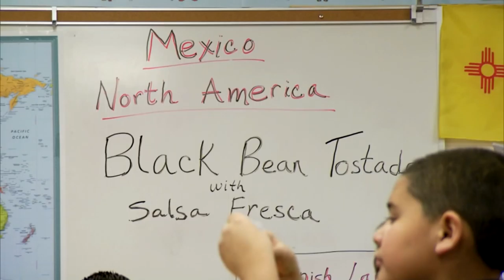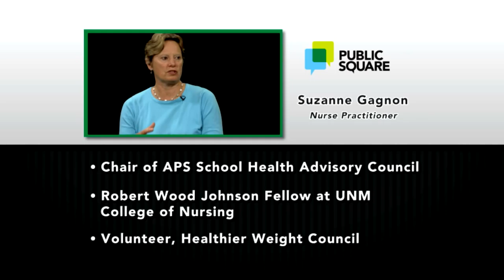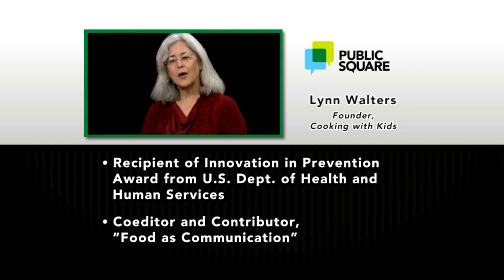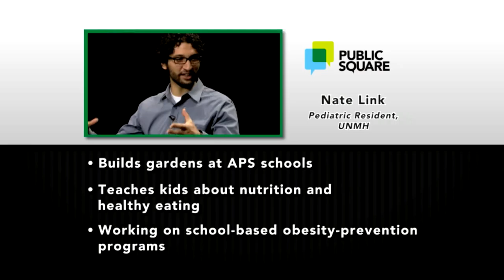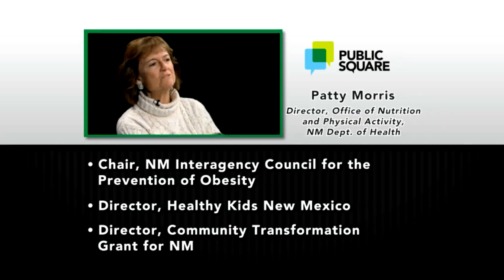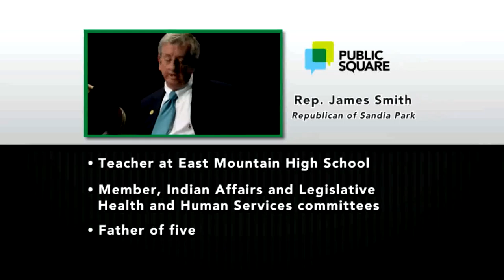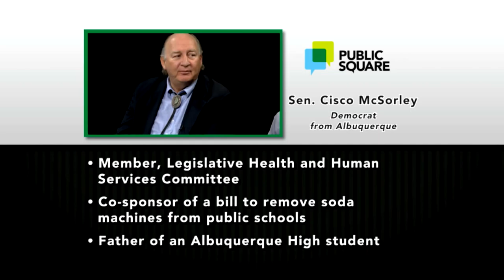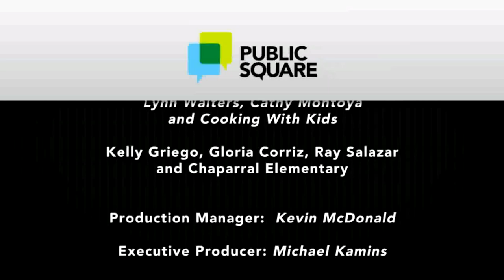PUBLIC SQUARE | Preventing Childhood Obesity, Promoting Healthy Weight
Nearly 40% of New Mexico's third-graders are overweight or obese. Why is this? And what can we do to change this disturbing trend? Gwyneth Doland leads the discussion with experts and community leaders.